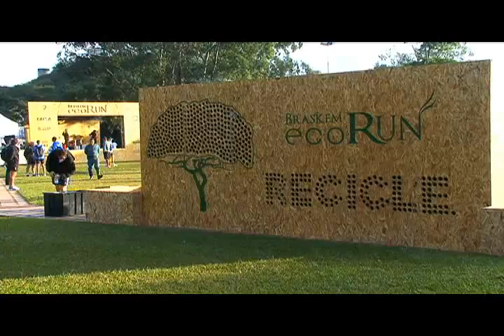OxigênioTV | Hugo Hoyama | Bloco 2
No OxigênioTV exibido em 25/06/2009 você confere: - Entrevista com o mesatenista Hugo Hoyama - Apaixonados por Corrda na Eco Run - Conheça o projeto Use Bike do Metrô - Cláudio Castilho, treinador, dá dicas para os corredores no inverno - Onde correr: Serra da Cantareira